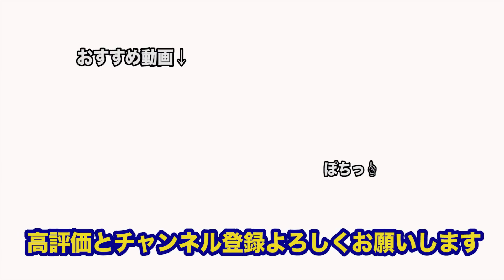ZOZOTOWNで爆買いした13万円分の冬服紹介。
自分の色んなSNS

【GIDEAL.】

【precme.】